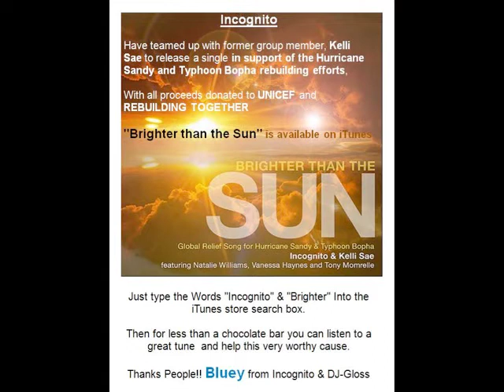Incognito Fri 030513 8:00am GMT Interview Ramjam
Bluey of Incognito being Interviewed by DJ-Gloss on Ramjam Radio